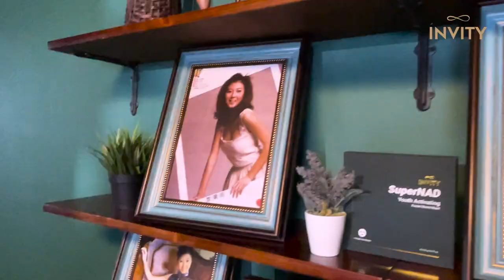【歡迎大家蒞臨Erica 時光相館｜INVITY拍攝花絮】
Erica搞回顧相展？！咁大件事竟然冇人講！睇返啲舊相，真係睇唔出歲月有喺佢臉上留有痕跡，但係一定就增加咗人生閱歷同大量女人味。其實只要有自信同實力💪，年齡只會係一個數字，每個人都可以活出更優雅嘅人生💃！一齊去片聽吓Erica嘅優雅哲學～

新加坡INVITY熱衷於「人類壽命營養學」👩‍⚕，團隊以研究「長壽」為核心價值，努力進行科學創新與突破👩‍🔬，務求研製出高品質、高效用嘅營養保健品💊及護膚品以逆轉DNA，延緩衰老。

28日諾加因子(NAD+) 逆齡療程新方案
- ⬇️ 減皺紋 87.3%*
- ⬇️ 褪色素 70%*
- ⬇️ 降醣化 42.8%*
- ⬆️ 補水潤 42%*
*數據由第三方實驗報告提供，實際使用效果因人而異